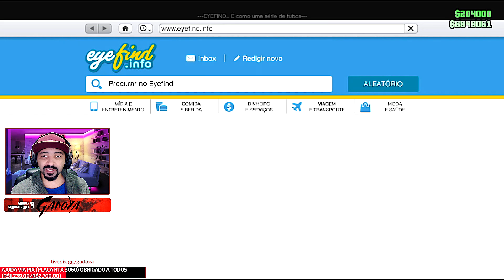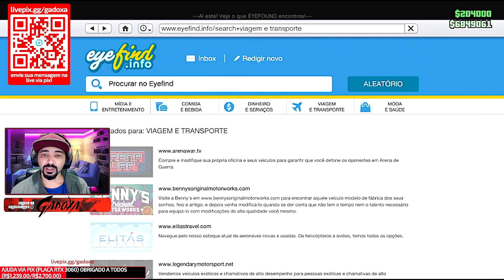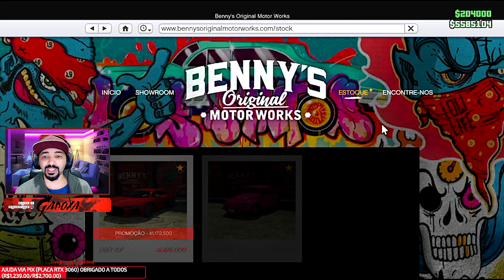GTA V ONLINE COMO PEGA OS CARROS MAIS RARO DE RUA TUNADO GRÁTIS